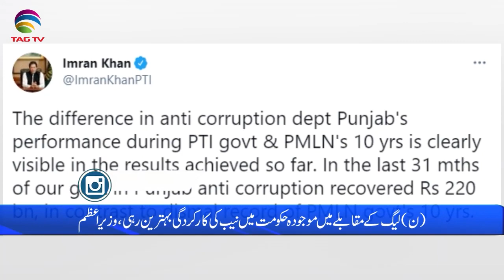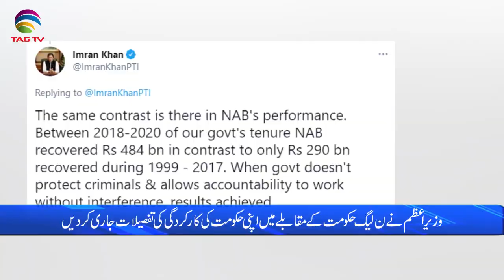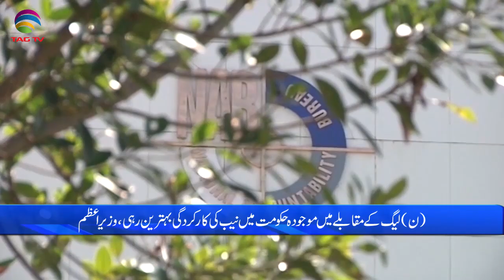Pakistan News Bulletin with Rukhsar Shahzad, May 26, 2021